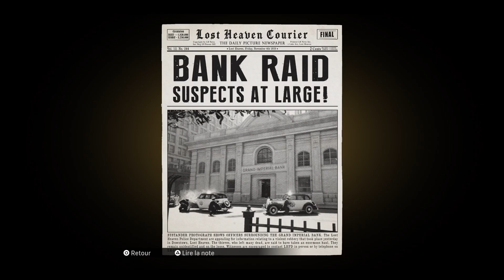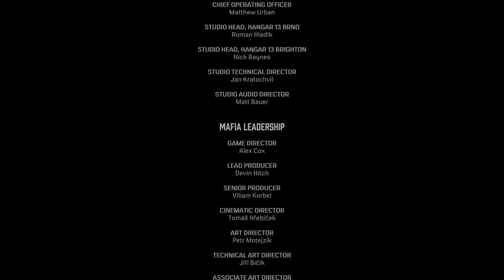Mafia Definitive Edition FR #11-FIN La mort de l'art ( PS4 )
Let's play et gameplay du jeu mafia definitive edition sur PS5 .